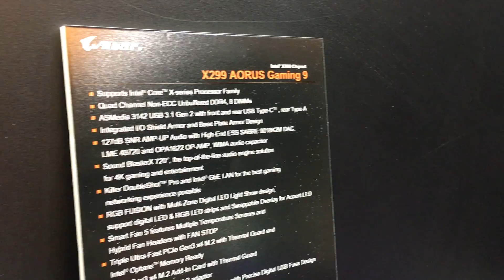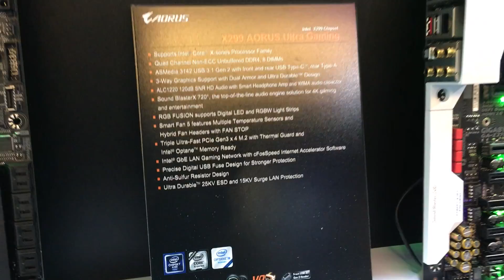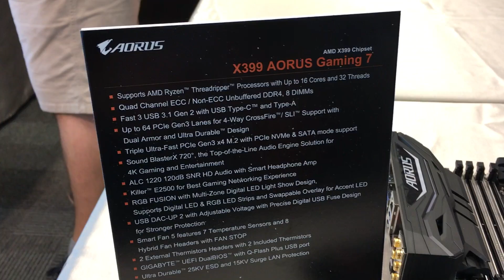[Cowcot TV] Computex 2017 : Les cartes mères GIGABYTE/AORUS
High-Tech Expérience

Impossible de ne pas vous parler juste des CM chez GIGABYTE.